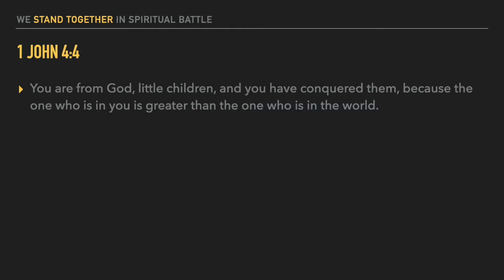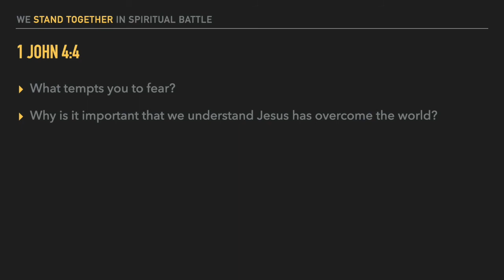Daily Devotional for 9/4/20 on Standing Together in Spiritual Battle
In today's last Daily Devotional of the week, Bro. Brent explains to us how when we face the lies that the world gives us about Jesus and the false prophets we are against us, we do not have to do that in fear. This devotional has been adapted from Lifeway's Bible Studies for Life Daily Discipleship Guide for Students.